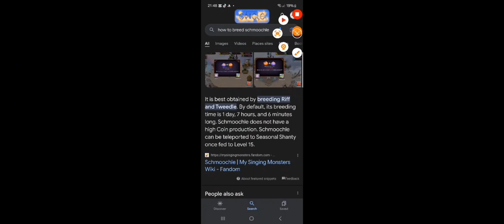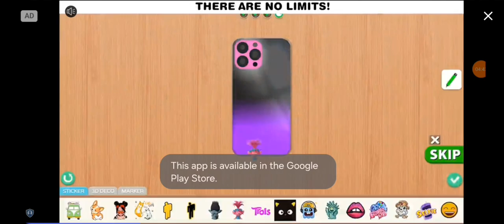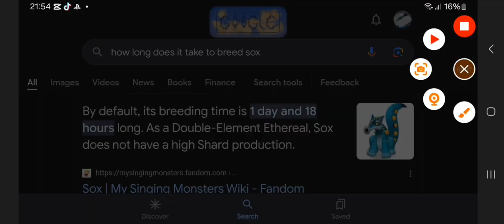Showing my msm islands